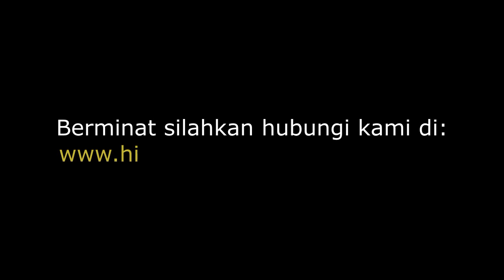JURUS SILAT SALAM PEMBUKA - ISKN (IKATAN SILAT KAROMAH NUSANTARA)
Inilah jurus silat salam pembuka - iskn (ikatan silat karomah nusantara) yang merupakan jurus salam. Jurus ini tercipta oleh karomah silat yang penulis pelajari selama bertahun-tahun. Berminat belajar SILAT KAROMAH, silahkan kunjungi: